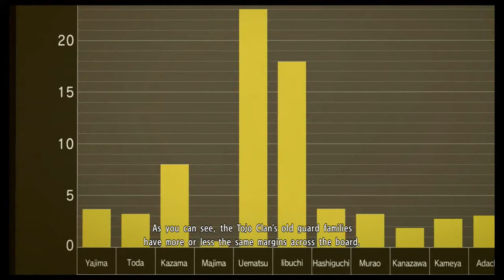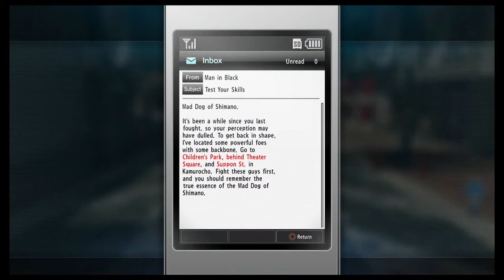Yakuza Kiwami 2: Majima Saga Playthrough - Chapter 1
High roller Majima discovers things aren't so grand in his clan especially when people are glaring at him from the corner of their eyes.